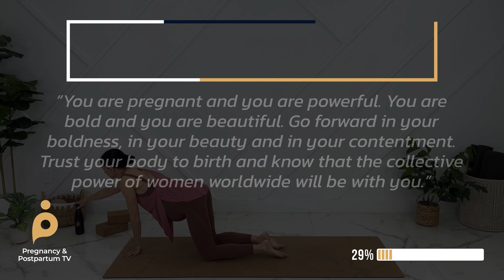Pregnancy Yoga To Prepare Your Mind & Body For An Easy Delivery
Today is Day 3 of the Pregnancy Yoga Challenge! We will be getting your body ready for labor and birth! It's never too early to start and this is the practice that I did daily during third trimester to create my positive birth. Now I hear thousands of positive birth stories after moms have prepared their mind and bodies!

Here is a link to the rest of the 5-day pregnancy yoga challenge: Here is the link to the rest of the playlist

Jessica Pumple is a registered dietitian, and pre & postnatal fitness instructor and certified pregnancy and postpartum core exercise specialist (CPES).  She helps pregnant women stay fit, have healthy babies, and easier labors. She helps new moms with postpartum recovery, to heal and strengthen their core and feel energized after pregnancy!